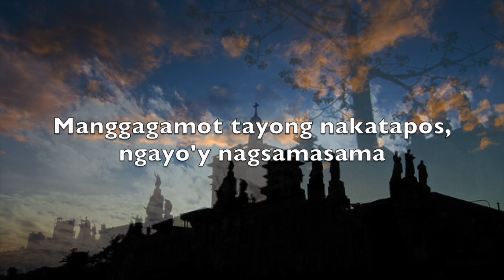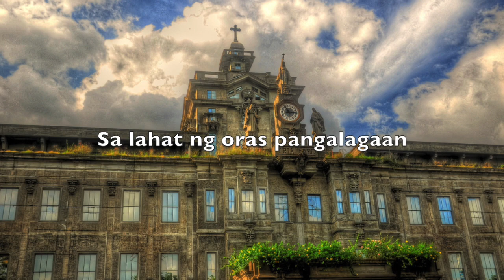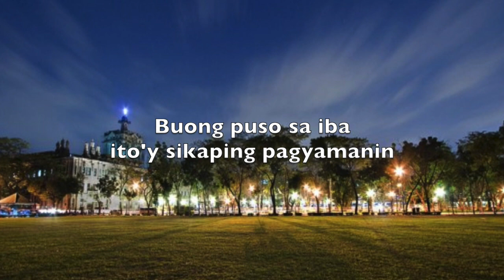Tomasinong Manggagamot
Just like many of the doctors who have left the  Pontifical University campus, we remain truly thankful for  our excellent education and will alway carry with us the values of a bonafide  Tomasian doctor. Lyrics was thru the help of my wife, Dr. Corazon Ruby while music arrangement by Carlos Pizarro and sung by Mike Bulaong. Luckily, the song got the grand prize.